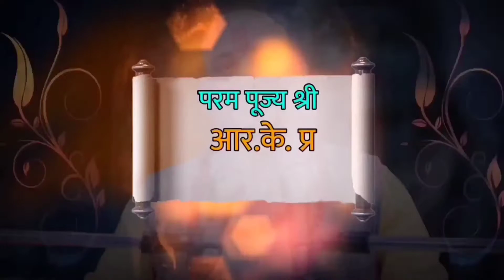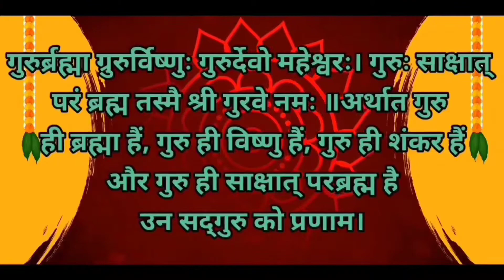नया कोरोना वायरस पुराने से भी खतरनाक होने वाली है –The new coronavirus is going to be more dangerous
R.K Prajapati

नमस्कार दोस्तो ,